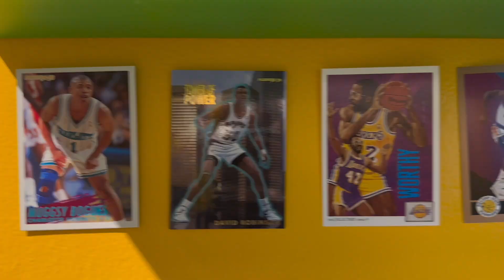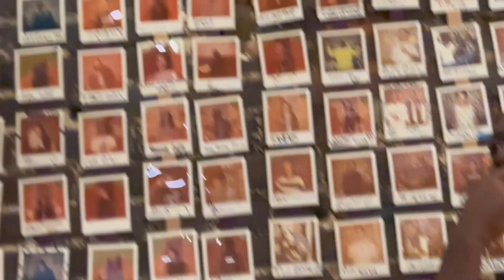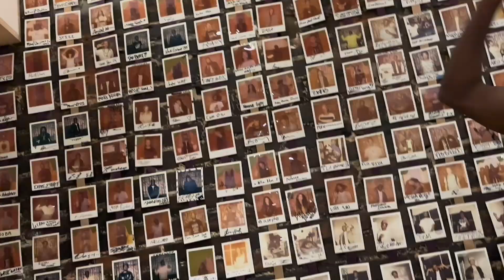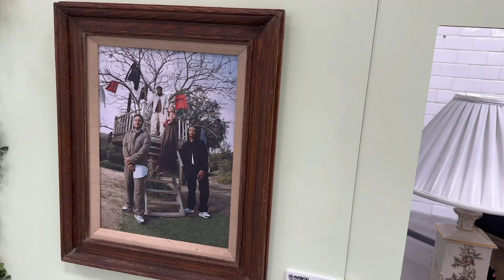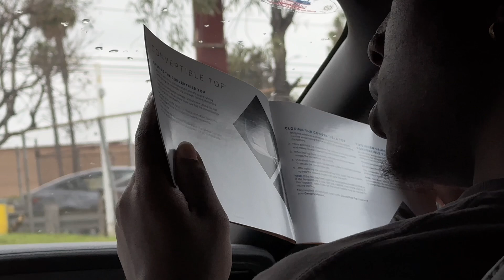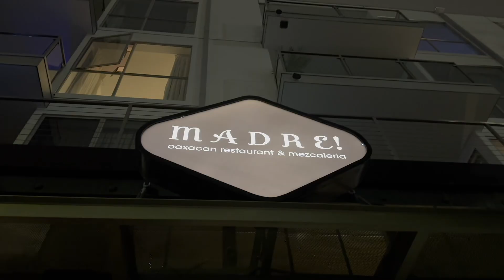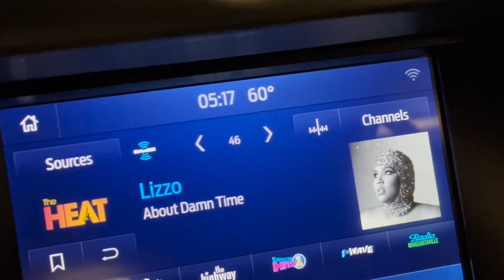LA: EPISODE SIXTEEN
Fast fast whips...

From Nova Scotia to LA! Travel with me as I vlog each day for 6 weeks...
Intro: larry june 60 days

here's the link to my website where you can find my short film which airs on cbc gem
it's called "North Preston: The Untold Story" which was part of the Being Black in Halifax (2021) series. More on the way!

specs: this video was shot on my iPhone 14 Pro. It was edited by me on CapCut first to shorten the clips from my phone, then on Final Cut Pro.